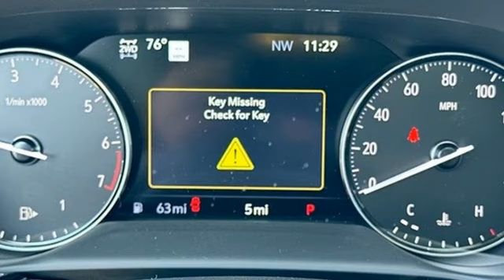New 2023 Buick Envision Saint Louis, MO B230781 - SOLD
Year: 2023
Make: Buick
Model: Envision
Trim: Avenir
Engine: 2.0L Turbo / 4-cylinder / SIDI
Transmission: Automatic
Color: Sapphire Metallic - Blue
Interior: Ebony seats Leather
Stock #: B230781
VIN: LRBFZSR41PD178325

Address:
5655 S Lindbergh Blvd